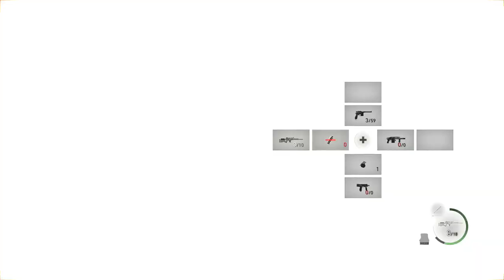Resident Evil 4 Remake Part 18: This is bugging me out